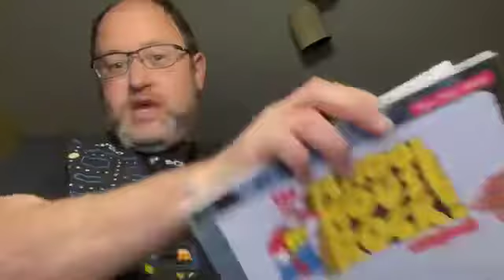Conjunction Junction/Three is a Magic Number from Schoolhouse Rock (as played on the saxophone)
Song #448
Conjunction Junction/Three is a Magic Number from Schoolhouse Rock
Schoolhouse Rock’s 49th Anniversary.